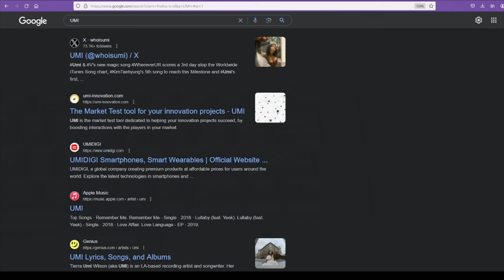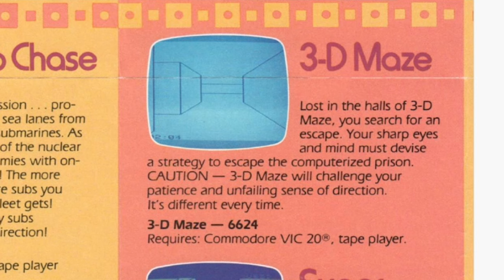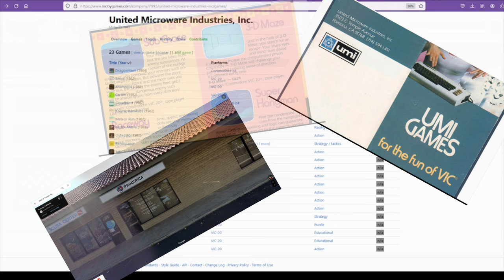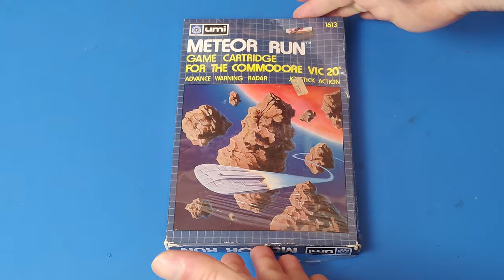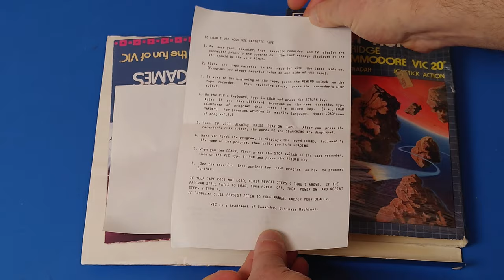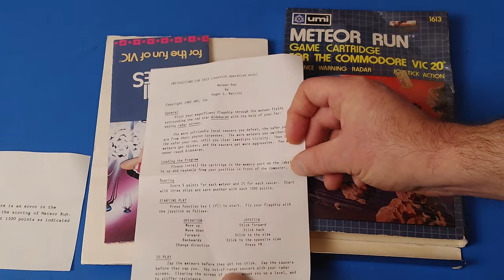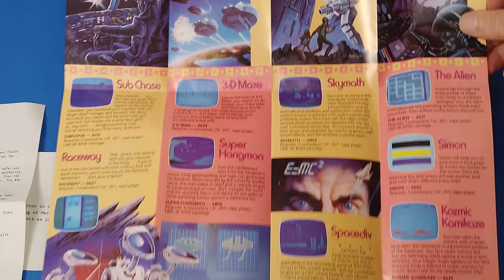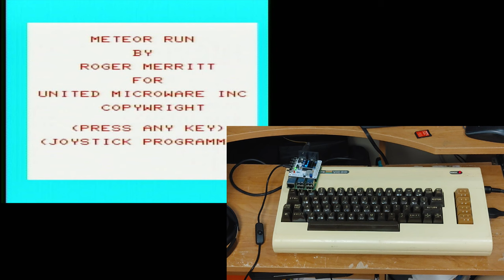Who Was UMI And What Were They Thinking When They Made VIC 20 Cartridges?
Who was UMI?  What were they thinking when they made their VIC 20 Cartridges?  Today I am looking at the video game company UMI and looking at what makes the VIC 20 cartridge from them that I own…strange.  I could find very little on line about this company so I pieced together what I could.
If you enjoyed this video and want to support more content like this, you can send me a tip
Looking for help getting your YouTube videos noticed? I use TubeBuddy to help choose keywords, tags and to promote my videos, it can even help you make thumbnails!
Time Stamps
0:00 Intro
1:01 What I Could Piece Together About UMI
6:19 My Meteor Run Boxed Game
9:35 Comparing The Cartridge
10:20 Does It Even Fit?
15:18 Getting The Game Running
17:16 Finally Some Game Play
19:47 Final Thoughts